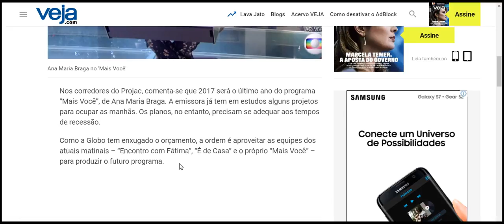Programa de Ana Maria Braga deve acabar em 2017